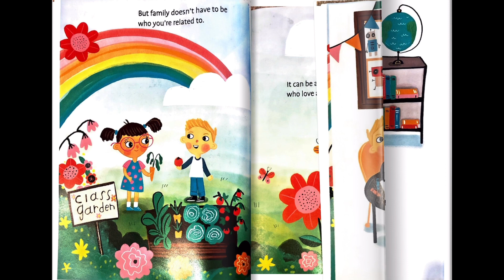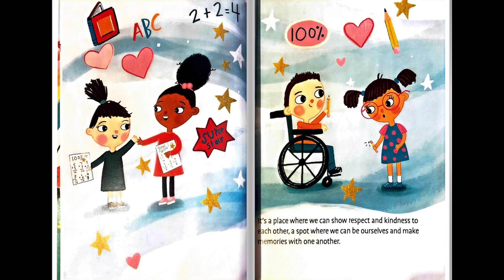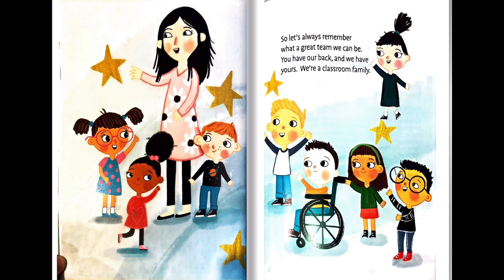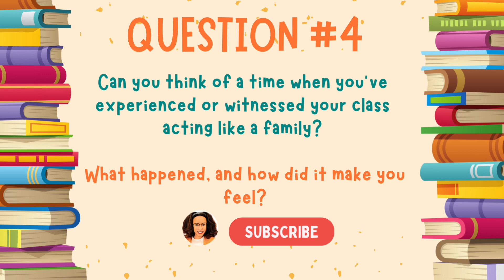Our Class is a Family" Read Aloud | Inspire Classroom Unity and Discussion 🏫💬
"📚 'Our Class is a Family' Read Aloud with Discussion Questions | Fostering Classroom Unity and Inclusivity 🏫💙

Join us for a heartwarming read-aloud of 'Our Class is a Family.' Explore how a classroom becomes a second home, filled with shared experiences and caring connections. After the story, engage in thoughtful discussions with our provided questions:

1️⃣What are some examples from the story that show how the class behaves like a family? How does this help everyone in the class?
2️⃣Why do you think it's important for a classroom to feel like a family? How can it make learning and being at school more enjoyable?
3️⃣Why do you think it's important for a classroom to feel like a family? How can it make learning and being at school more enjoyable?
4️⃣Why do you think it's important for a classroom to feel like a family? How can it make learning and being at school more enjoyable?